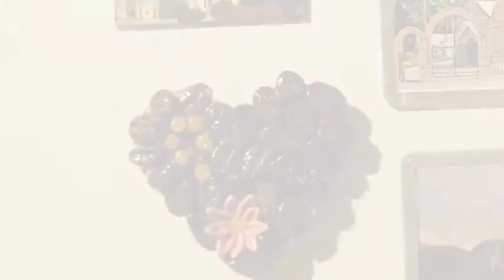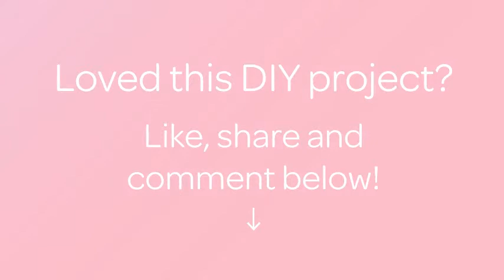Make a Decorative Coffee Heart Magnet - DIY Home - Guidecentral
About this DIY project:
- Title: Make a Decorative Coffee Heart Magnet

Supplies:
- Heart cutter
- Toothpick
- Rolling Pin
- Wet wipe
- Polymer Clay
- Varnish
- Magnets
- Superglue
- Coffee beans
- Liquid plastic (gel)
- Cutting Knife